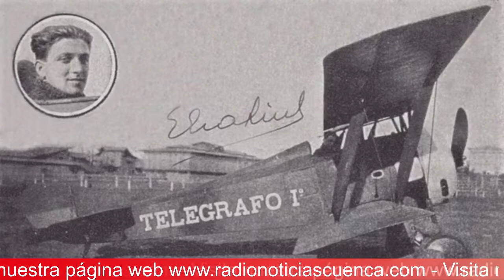Fernando Liut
FERNANDO LIUT, SOBRINO NIETO DEL ELIA LIUT HABLA DE LOS C100 AÑOS DE LA HAZAÑA, Y LA CELEBRACIÓN.